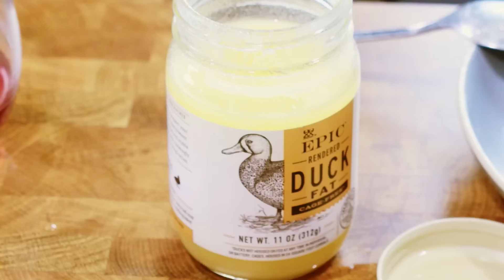Carnivore Diet Influencers:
I actually might try the carnivore diet. Just not raw stuff. This is more so if Seth tried it lol.